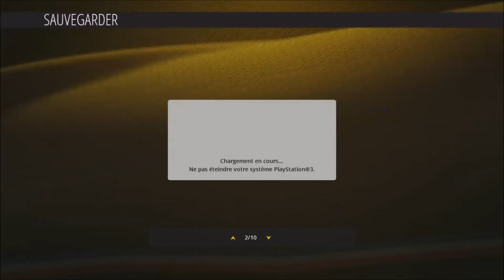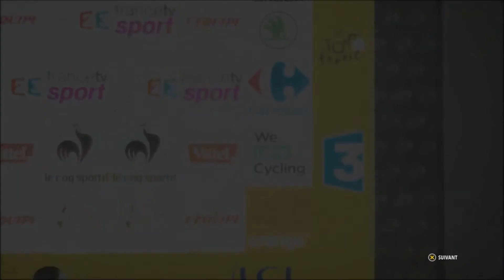Tour de France 2015 / Etape 8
Salut tout le monde, on se retrouve pour la suite de mon Tour de France avec la Team SKY et aujourd'hui dans l'étape 8, la terrible assencion de mur de Bretagne en final de l'étape.

Si cette vidéo ta plu :
-Tu peux laisser un pouce bleu ca me ferais plaisir

Si toi aussi tu veux faire un live avec moi ou me joindre :
-Skype: alexandretorsin